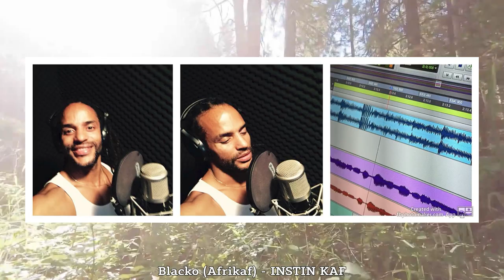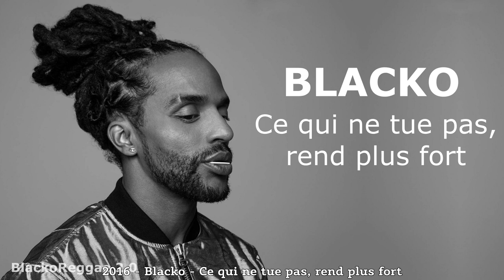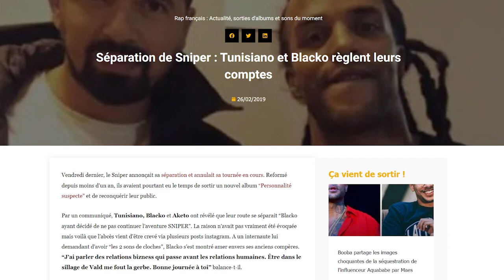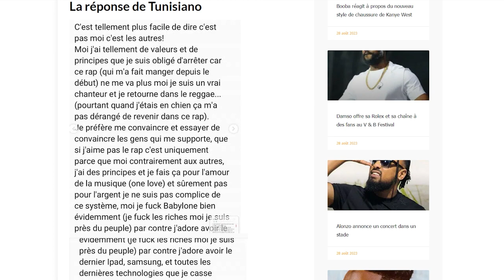RMS S02EP03 - Blacko "DE SNIPER A AFRIKAF"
BIOPIC SUR LA CARRIERE DE BLACKO.

00:00 Intro
00:13 Les débuts
01:29 Sniper
05:27 La séparation
07:59 Ses premières prod reggae
10:30 Boycott album Enfant du soleil
10:44 Prod à droite et à gauche
12:42 Parution d'enfant du soleil free sur le net
15:02 Prod et feat 2010
15:31 Instin Kaf
16:30 Prod 2011
16:59 Le temps est compté
21:07 La réconciliation de Sniper
22:26 Album Dualité
24:20 Reformation de Sniper
29:08 Album Etats d'âme (BLACKO)
30:24 EP B.L.A.C.K.O
31:14 Nouvel séparation de Sniper
32:22 Reprise de chanson française + prod
33:11 les dernières prod en dates
35:32 Outro